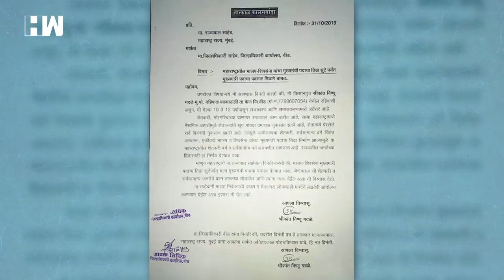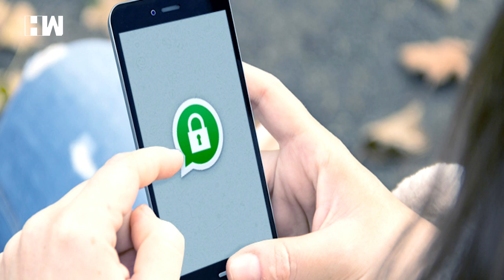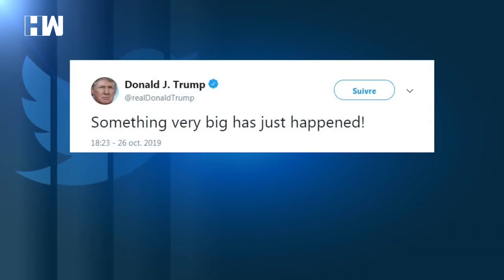Headlines: Congress slams government over WhatsApp snooping of Journalists, Activists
Facebook-owned platform WhatsApp came out with a shocking revelation that said journalists and human rights activists in India have been a victim of surveillance by anonymous operators using Israeli spyware Pegasus. After the news came out IT ministry sought a response from WhatsApp by November 4. Meanwhile, Congress has launched a strong attack on the government.